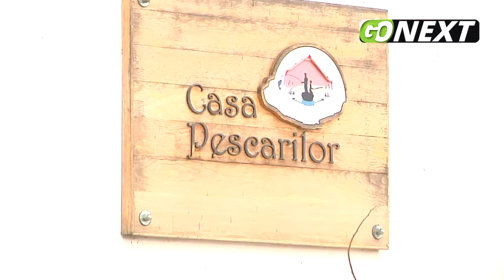GoNEXT.ro | Atracții turistice în nordul Dobrogei, la Lunca și Vișina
Nordul Dobrogei poate fi o destinație ideală de vacanță atât pentru iarnă, cât și pentru vară. Un reportaj marca Gonext.ro